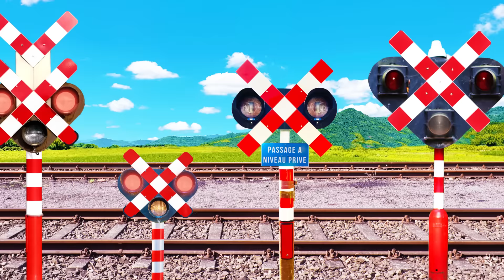【踏切アニメ】気球に乗るふみきりカンカン😂😂😂A railroad crossing riding a hot air balloon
気球に乗りたいとわがままを言う子供踏切。気球を用意して空に飛び立つのだが...

【概要】
この動画では、気球に乗りたいとわがままを言う子供踏切が登場します。周りの踏切たちは協力して気球を用意し、子供踏切はついに空に飛び立つことができるのですが、思いもよらないトラブルが待ち受けているかもしれません。果たして、無事に戻れるのか？子供踏切の冒険をお楽しみに！

【登場踏切】
・ベルギー🇧🇪

The Balloon Adventure of the Spoiled Child Crossing!

【Description】
In this video, a spoiled child crossing insists on riding in a hot air balloon. The other crossings come together to prepare the balloon, allowing the child to finally soar into the sky. However, unexpected challenges may arise during the adventure. Will the child crossing make it back safely? Enjoy the journey!

【Featured Railroad Crossings】
・Belgium 🇧🇪
・Indonesia 🇮🇩